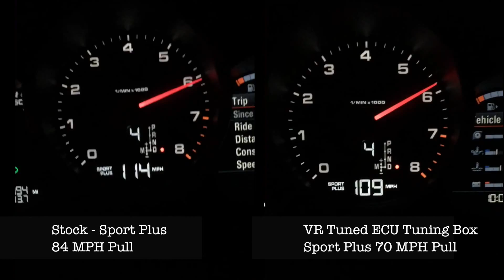VRTuned Porsche Macan S Tuning with Launch Control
The Porsche Macan S tuning box has been one of the best things to come for the 3.0L Turbo mini SUV.  Very sporty to race around town, the power it can achieve from a little boost is pretty impressive.  Our Tuning Box kit plugs into the cars boost, manifold, and camshaft sensors as well as a power and ground terminal to deliver 60 horsepower and over 100 nm of torque.  The Tuning Box kit features a dial on the back to change the setting based on your pump octane and from there is really no maintenance.  If need be, the tuning box can be easily unplugged and removed for warranty purposes.  Our customer Chuck, part of the Macan Forums, recently installed his and did a couple videos for us.